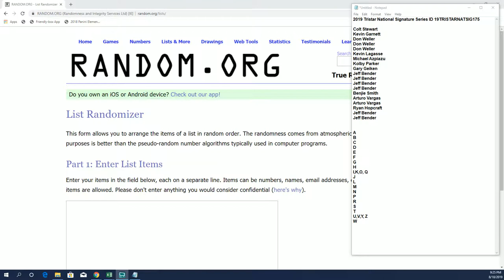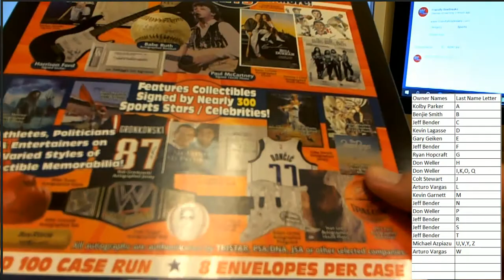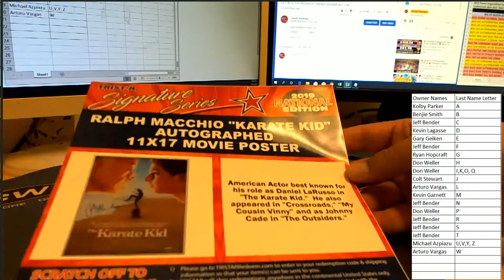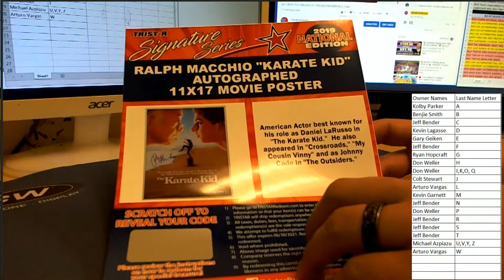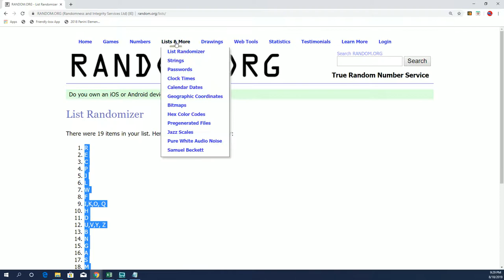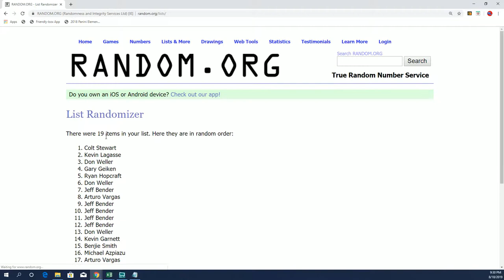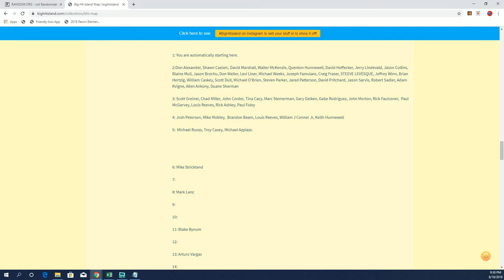2019 Tristar National Signature Series ID 19TRISTARNATSIG175